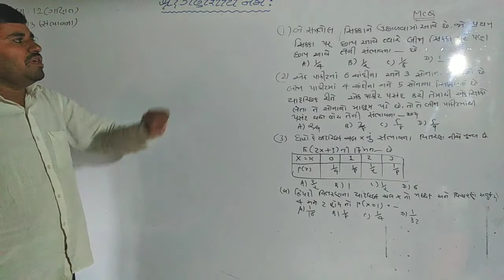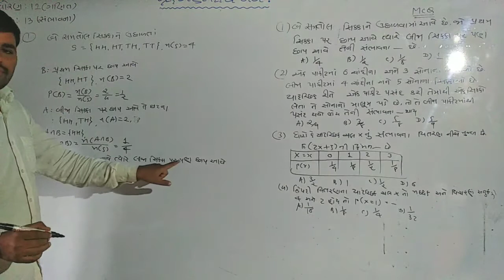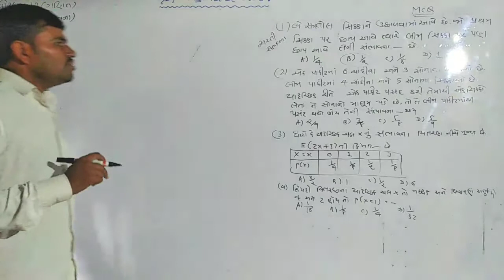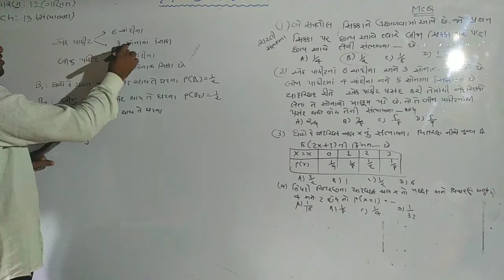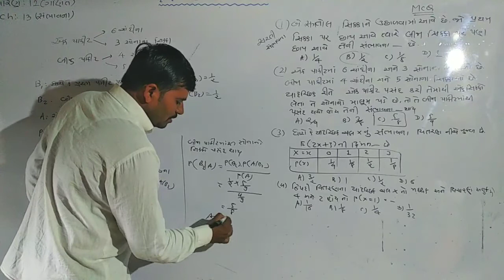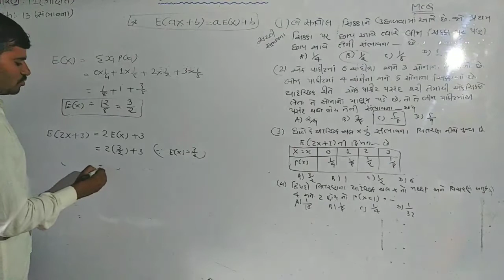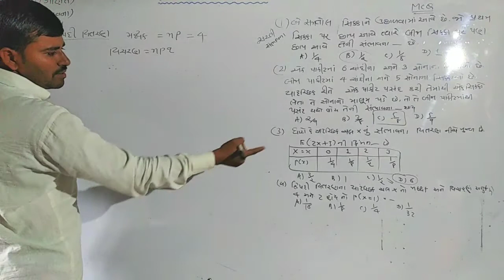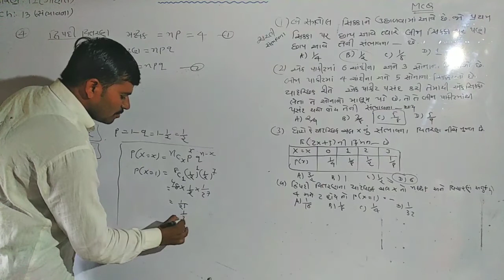Std-12 Maths ( Ch-13 સંભાવના Lec-23)Mcq